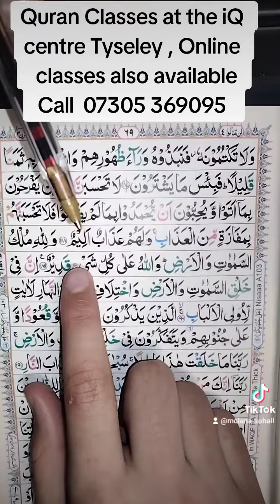Quran Guided reading lesson 5